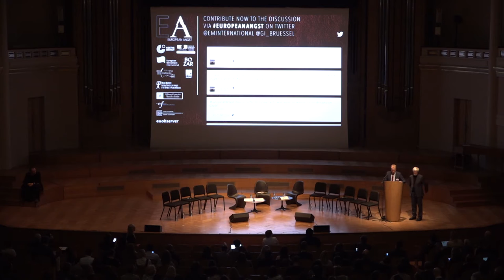European Angst Conference - 3rd conversation "Words, words, words ..."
"Words, words, words. How conspiracy theories, polarised talk show rhetorics and social media activities distort our perception of reality - and how reputable media could react" - 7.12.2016, BOZAR Centre for Fine Art Brussels

Sonia Seymour Mikich, journalist, editor-in-chief,
WDR TV, Germany
Lukasz Warzecha, journalist and author, Poland
Moderator: Beppe Severgnini, journalist and author, Italy